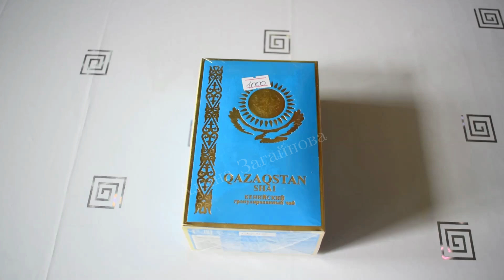Кенийский чёрный гранулированный чай QAZAQSTAN: личное мнение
Чай QAZAQSTAN: внешний вид, цена, вкус, цвет.
Личное мнение о продукте, которое может не совпадать с вашим.